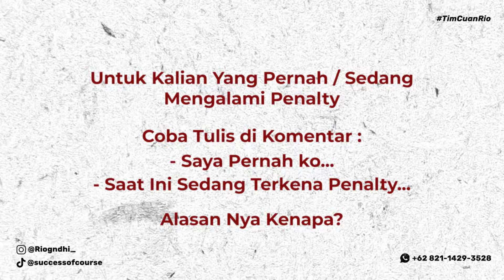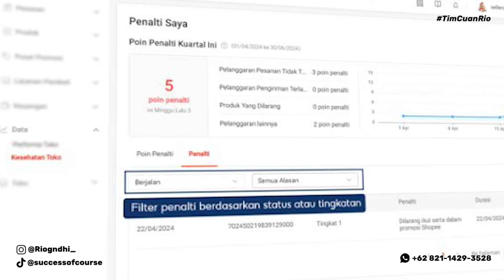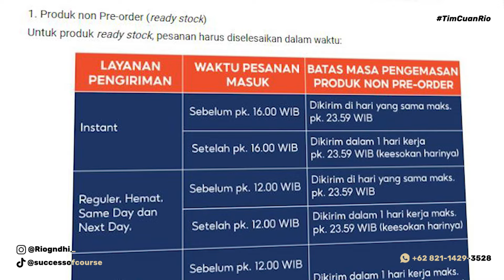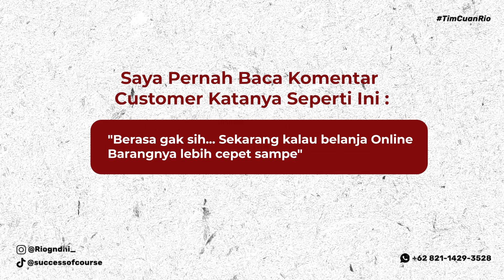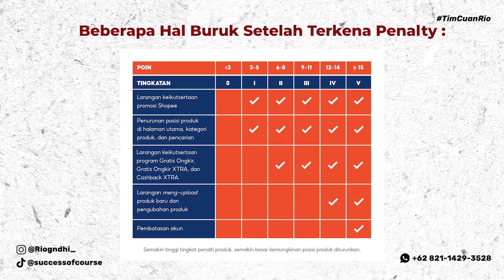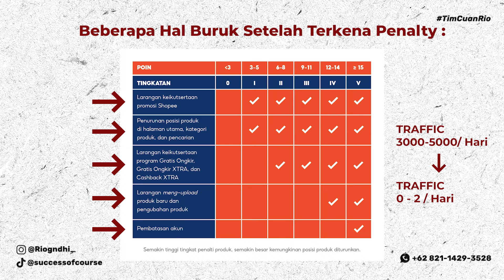Kenapa Penalty Sangat Bahaya Ketika Kalian Jualan Online ?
Pada kesempatan kali ini saya akan membahas mengenai Penalty Toko yang bisa didapatkan kalau kita jualan online !

Buat kaian para Seller yang jualan di Shopee, Tokopedia, TikTok Shop, Lazada.. kalian wajib tau!

Digital Course - Rio Gandhi ( Kelas Online )
Hai TimCuanRio !